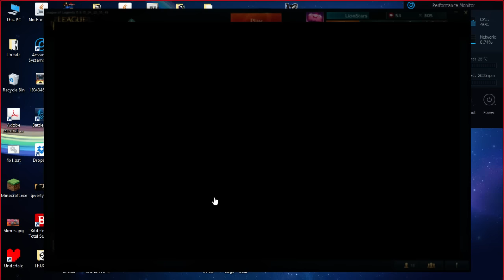League of Legends | Deschidem cutiute!!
Salutare tuturor eu sunt LionStars alaturi de Marijuana si Cannabis si bine v-am gasit la un episod nou din League of Legends!
Va urez vizionare placuta!
Promovare canal:5 Euro PaySafe
Promovare server:5 Euro PaySafe
Server:mc.hypixel.net
Skype:LionStars(lucian.myhay)